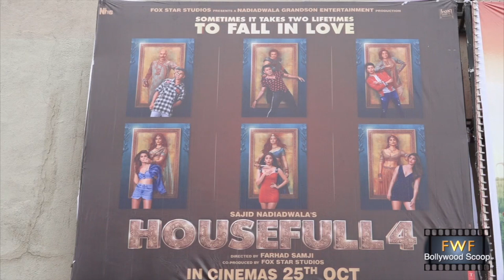Housefull 4 – Public Review – First Day First Show – Akshay Kumar,Kriti Sanon,Riteish,Bobby Deol